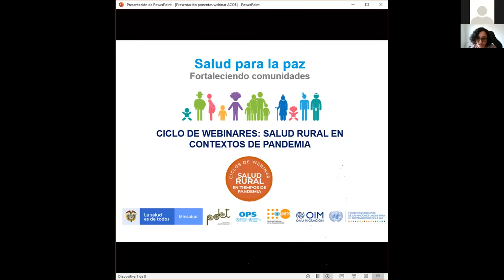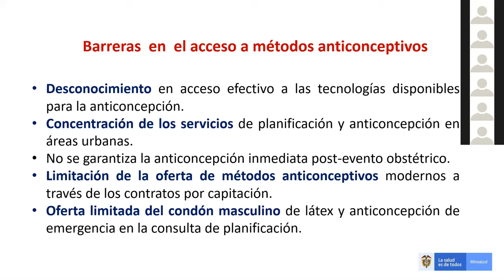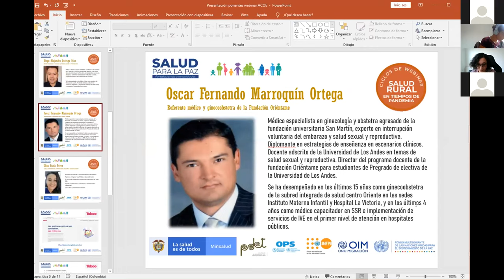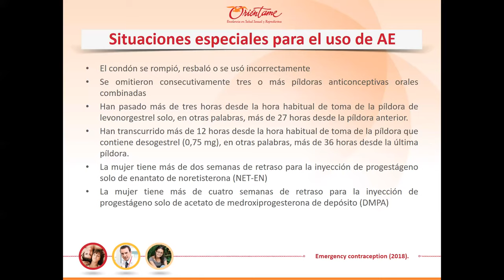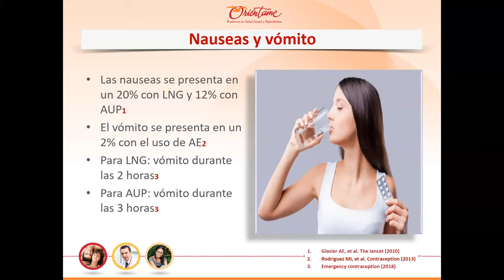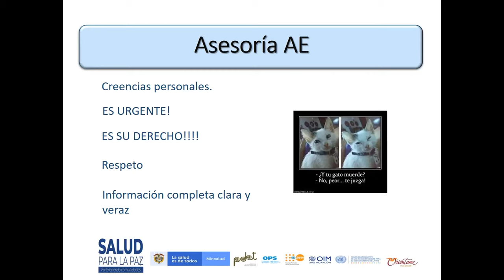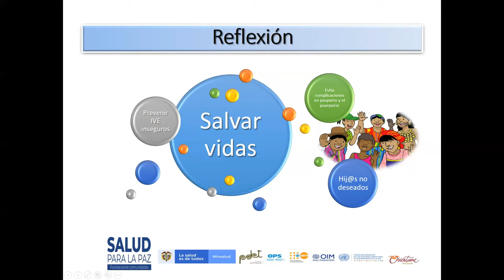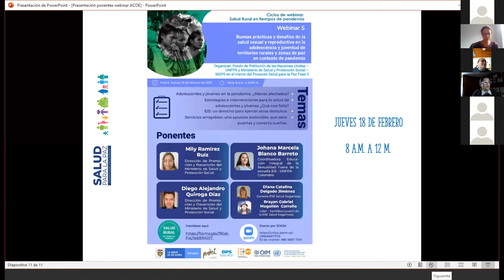Webinar: Anticoncepción de Emergencia en atención básica en salud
Conoce sobre anticoncepción de emergencia y su impacto en la salud sexual y reproductiva de comunidades en áreas rurales o dispersas.

Agenda:

00:00:51 Introducción - Nygred Solano, UNFPA
00:02:15 Saludo - Martha Lucía Rubio, UNFPA
00:08:14 Instalación - Ana María Peñuela, MinSalud Colombia
00:13:46 Anticoncepción, un derecho en atención básica - Diego Quiroga Díaz, MinSalud
00:43:42 Anticoncepción de emergencia y mecanismos de acción - Oscar Marroquín Ortega, Oriéntame
01:42:29 Mitos sobre anticoncepción ¿cómo informar y asesorar? - Elisa Paola Pérez, Oriéntame
02:03:09 Sesión de preguntas - Nazly Montoya, UNFPA
02:36:15 Cierre - Ana Zulema Jiménez, UNFPA

Para ampliar la información sobre lineamientos de la Ruta Integral de Atención en Salud Materno Perinatal y directrices para su operación visita:

La iniciativa SaludParaLaPaz, en su estrategia para el fortalecimiento de capacidades de las comunidades y profesionales del sector salud, presenta: “La Anticoncepción de Emergencia desde la Atención Primaria en Salud”, quinto webinar del ciclo de teleconferencias: Salud rural en tiempos de pandemia.

SaludParaLaPaz reúne esfuerzos interagenciales entre la Organización Panamericana de la Salud (OPS/OMS), el Fondo de Población de las Naciones Unidas (UNFPA)